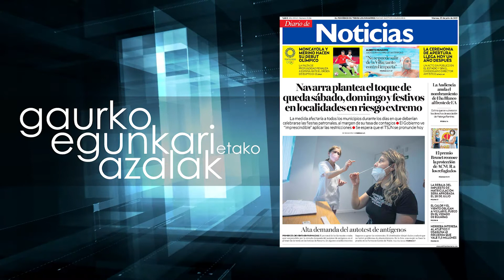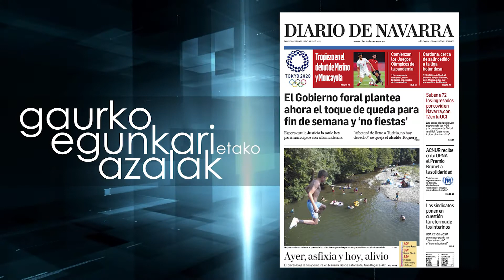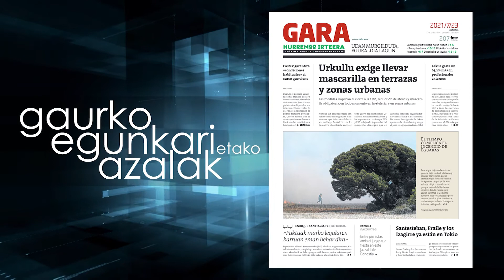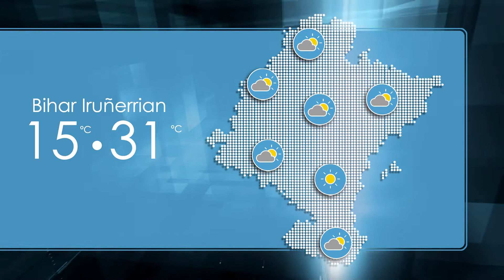Udaurriaroa 2021 07 23 Arkaitz Ibarra I Joxe Ramon Amoros